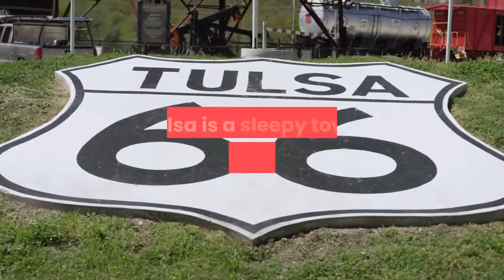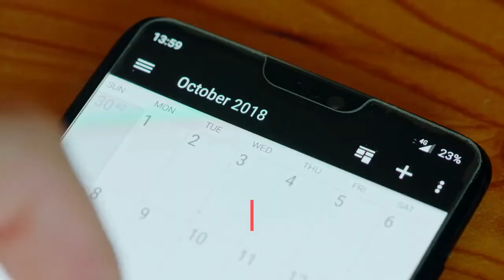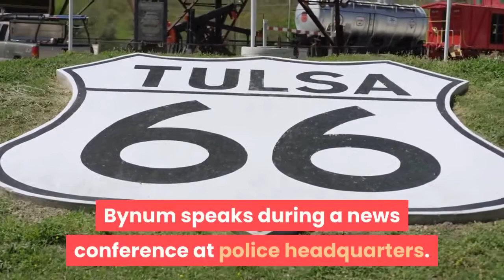Trump rally in Tulsa a day after Juneteenth awakens memories of 1921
Courtesy of Russell Cobb, University of AlbertaFor only the second time in a century, the world’s attention is focused on Tulsa, Okla. You would be forgiven for thinking Tulsa is a sleepy town “where the wind comes sweepin’ down the plain,” in the words of the musical Oklahoma!. But Tulsa was the site of one of the worst episodes of racial violence in American history, and a long, arduous process of reconciliation over the Tulsa Race Massacre of 1921 was jarred by President Donald Trump’s decision to hold his first campaign rally there since the COVID-19 pandemic began. The city is on edge. Emotions are raw. There’s anxiety about a spike in coronavirus cases, but lurking even deeper in the collective psyche is a fear that history could repeat itself. Tens of thousands of Trump supporters will gather close to a neighbourhood still reckoning with a white invasion that claimed hundreds of Black lives. In this June 15, 2020, photo, people walk past a Black Wall Street mural in the Greenwood district in Tulsa, Okla. Dozens of blocks of Black-owned businesses were destroyed by a white mob in deadly race riots nearly a century ago. (AP Photo/Sue Ogrocki)A Trump rally near a site of a race massacre during a global pandemic already sounded like a recipe for a dangerous social experiment. But then there was the matter of timing. The rally was to be held on Juneteenth (June 19), a holiday commemorating the day slaves in the western portion of the Confederacy finally gained their freedom. Normally, Juneteenth in Tulsa is one big party, the rare event that brings white and Black Oklahomans together. But fears about spreading COVID-19 led organizers to cancel the event. Then came the protests over the murder of George Floyd. During those demonstrations in Tulsa, a truck ran through a blockade of traffic, causing one demonstrator to fall from a bridge. He is paralyzed from the waist down. COVID-19 cases surgingTo make a bad situation even worse, the city is witnessing a surge in coronavirus cases. Local health officials have acknowledged that the increase in new cases, mixed with close to 20,000 people packed into an arena, is “a perfect storm” that could fuel a super-spreader event. Tulsa Mayor G. T. Bynum speaks during a news conference at police headquarters. (Matt Barnard/Tulsa World via AP)Some of Mayor G. T. Bynum’s biggest supporters began pleading with him to cancel the event. Bynum is of that rarest of species, a Republican who has staked part of his political legacy on combating racism. It was Bynum who shocked the white establishment by ordering an investigation into potential mass grave sites from the 1921 massacre, even as many Republicans accused him of opening old wounds. Faced with the prospect of provoking a fight with Trump, however, Bynum equivocated. In Tulsa, we protect the free and peaceful exchange of ideas. We did it during the last two weeks of protests, and we will do it during the President’s visit to Tulsa next week.